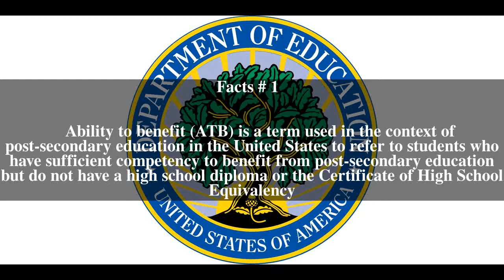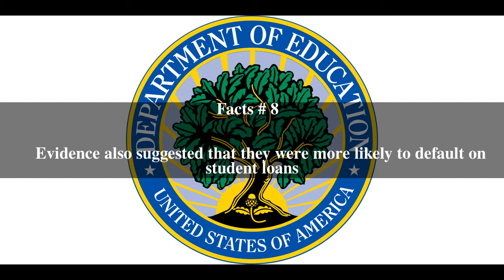Ability to benefit Top # 9 Facts